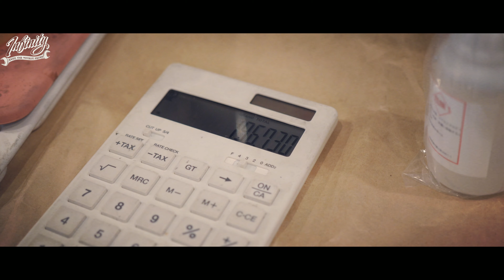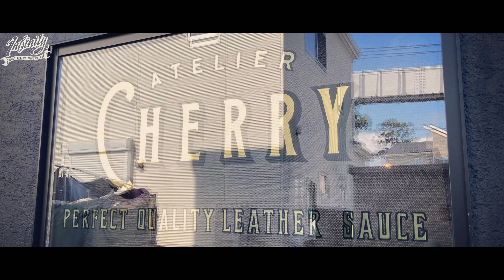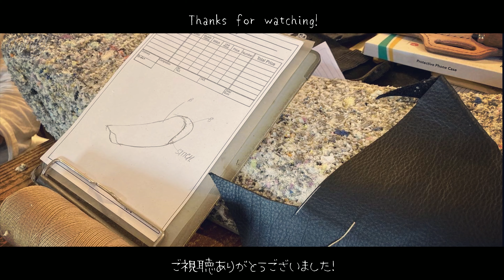①【NEW ORDER CHOPPER SHOW】FRPでワンオフシート制作 XL883L インジェクションスポーツ One-off seat production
当店のホームページ

アパレルやオリジナルステッカー等の販売はこちら
Click here for apparel, original stickers, etc.
International shipping is also available.

いつもご覧いただき、誠にありがとうございます。
2022年8月21日に、神戸の国際展示場で開催される、ニューオーダーチョッパーショーに初出展致します！

また今回も、作業内容を動画でアップしていきたいと思いますので、楽しみにしていてください。

今回のベース車は当店でもメインになっている、インジェクションスポーツスターになります。インジェクション車だけど、インジェクション車に見えない、細くてスタイリッシュな車両に仕上げて持ち込みます。

特に当店での一番のこだわりである配線すっきり加工が、インジェクション車でどこまで通用するのか？ぜひ会場でご覧ください。

今回はワンオフシートの制作をご覧ください。

Thank you very much for visiting our website.
On August 21, 2022, we will be exhibiting for the first time at the New Order Chopper Show at the International Exhibition Hall in Kobe!

We will be uploading a video of our work again, so please look forward to it.

The base car for this show will be the Injection Sportster, which is also our main car. Although it is an injection car, it does not look like an injection car, and we are bringing in a thin and stylish car.

We are especially interested to see how well the clean wiring, which is one of our main features, will work on an injection car. Please come and see for yourself.

Please take a look at the one-off seat we created for this show.